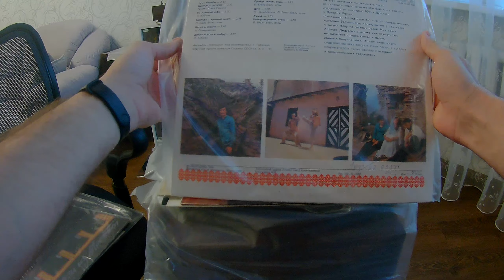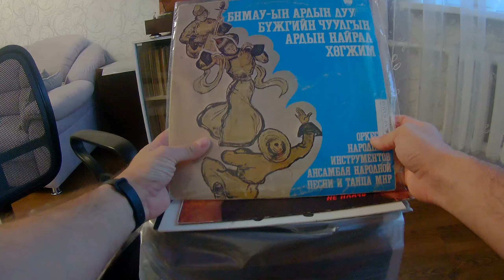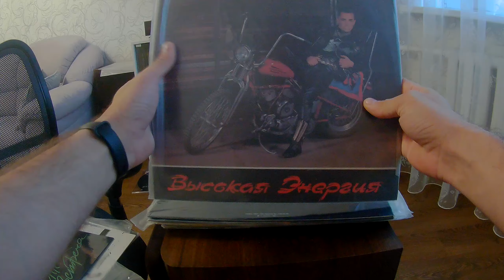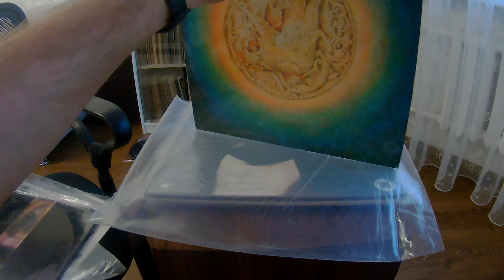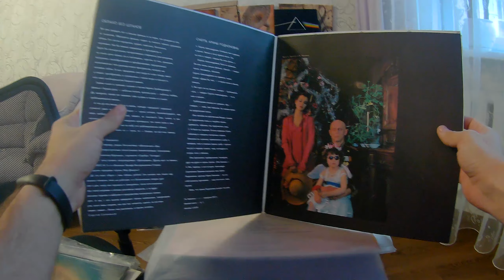Редкие виниловые пластинки 5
Продолжаю о стоимости пластинок